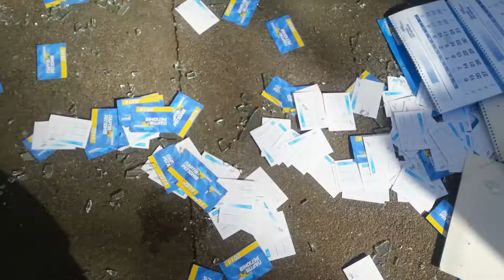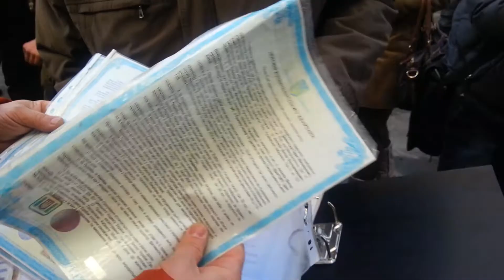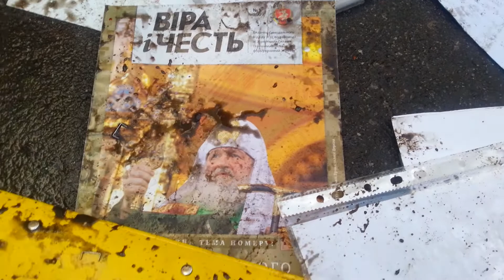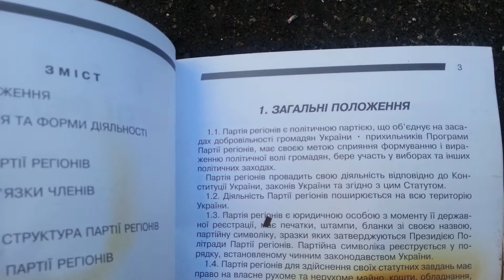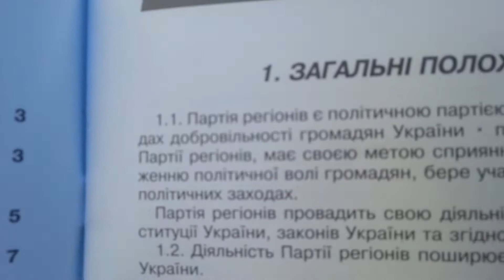Захоплення центрального офісу ПР у Києві, 18.02.2014, продовження